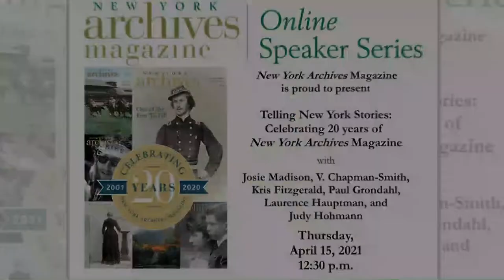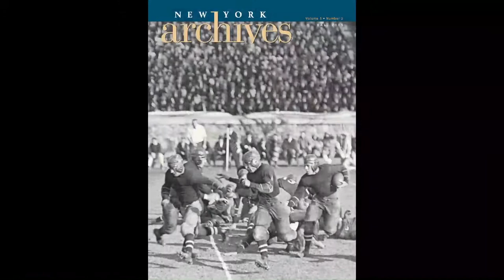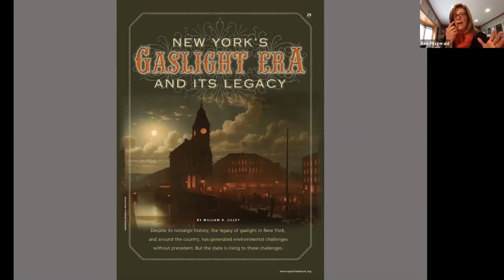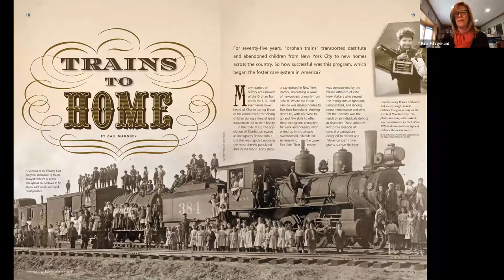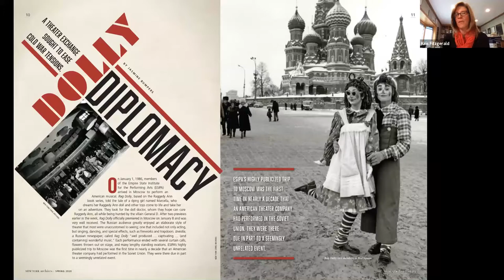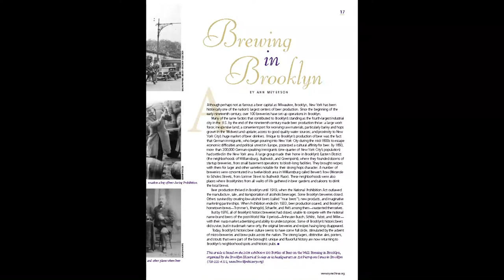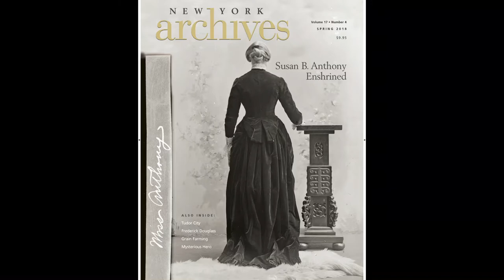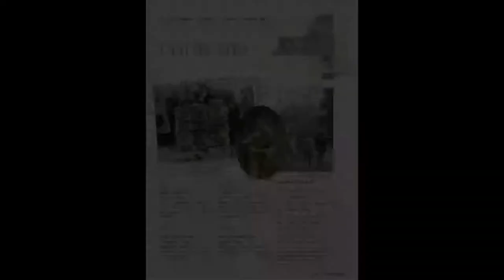Telling New York Stories: Celebrating 20 years of New York Archives Magazine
Telling New York Stories: Celebrating 20 years of New York Archives Magazine with Editor Josie Madison, PhD, former New York State Archivist V. Chapman-Smith, founding editor Judy Hohmann, graphic designer Kris Fitzgerald of 2kDesign, and frequent contributors historian Laurence M. Hauptman and journalist Paul Grondahl. April 15, 2021.